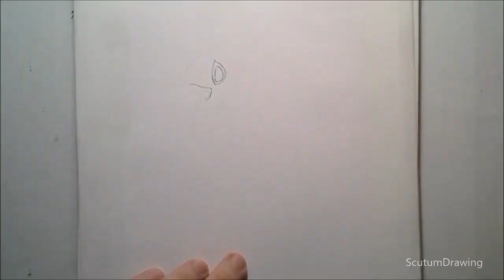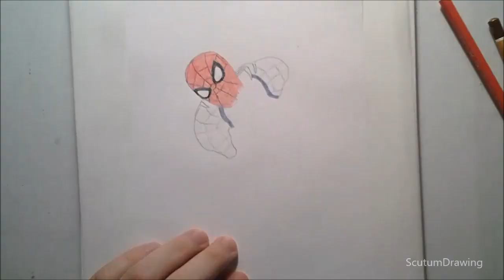4 Unfinished Drawing - Ghost Rider, LEGO Hulk, Oryx, Spiderman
Here's 4 unfinished drawing from me. I felt each of them was just too bad to finish and upload.

You can see on my channel all kind of timelapse videos of my drawings I make!